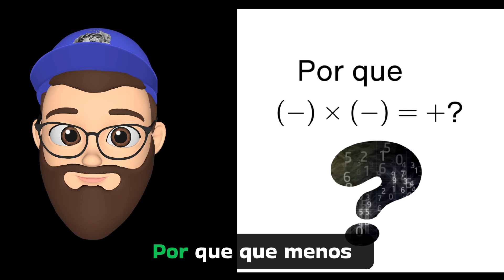porque menos vezes menos dá mais?